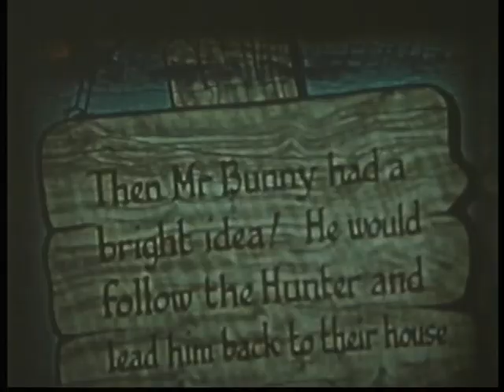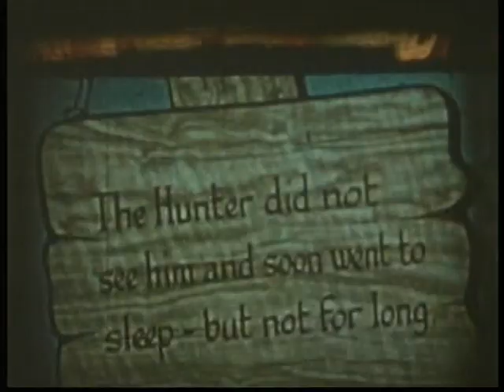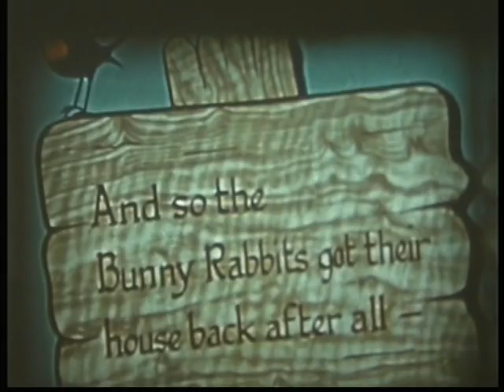9.5mm Walton silent colour film 61 - "CUNNING BUNNIES"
Here is another early UK Walton Films 9.5mm short colour film release from the 1950s.
Titled "Cunning Bunnies" it is an animated cartoon film - possibly of Russian origin?  I thought these were printed on Kodachrome film stock, but this film does seem to have suffered some colour fade.
Any information about the original title / source of this cartoon film would be very welcome!
For  more information about Walton Films go to -